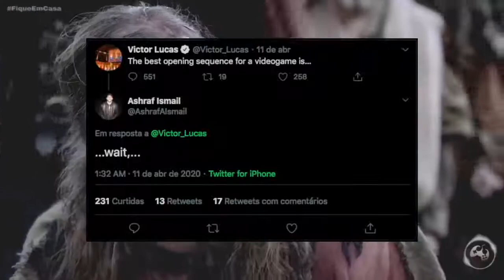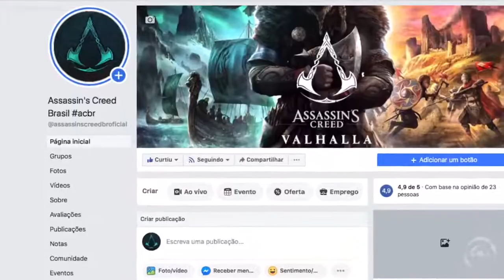Assassin's Creed Valhalla - Ragnar no Jogo? Como Seria Possível???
Fala Fiotes!
Como estão?
Ragnar Lodbrok, o lendário guerreiro Viking que tanto ja ouvimos falar pelas Sagas, Filmes e Series poderá estar presente em Assassin’s Creed Valhalla, novo jogo da Ubisoft?
Se sim, como seria isso? Que tal debatermos juntos no video de hoje?
Cola mais